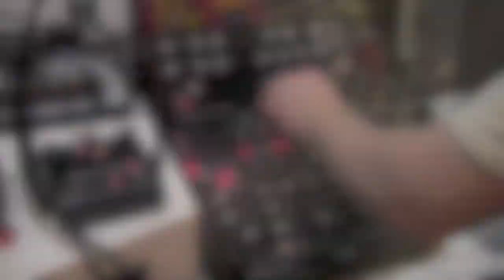Wanderer (Moog Subharmonicon, DFAM, Mother 32, Matriarch)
First attempt at combining the entire Mother 32 Eco-system. DFAM and Subharmonicon controlled by the Mother 32 (clock). Matriarch played live. Effects: The Source Audio Collider stereo delay+reverb pedal (run through the Soundcraft notepad 12 mixer).

(still haven't figured out how to use the Subharmonicon as the clock master and getting the Mother 32 to play nicely- always feels out of sync to me. So, I'll keep learning). This track is about a lone wanderer traversing the wastelands.